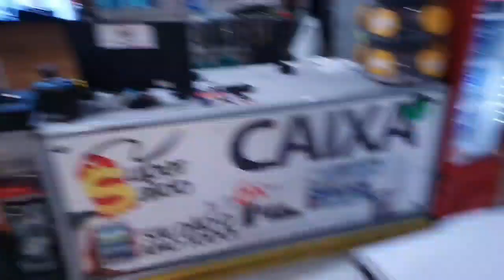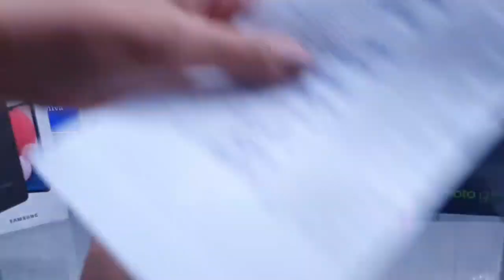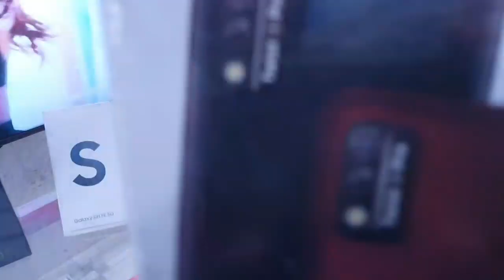CELULAR DE 64GB POR R$ 399,99 🔥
Todos os valores informados no vídeo são via pix

⏰ Horário de atendimento  :
Segunda a Sábado das 10h as 19h
Domingos e Feriados das 11h as 16h‼️

☎️Tel fixo : 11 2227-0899 / 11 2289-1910